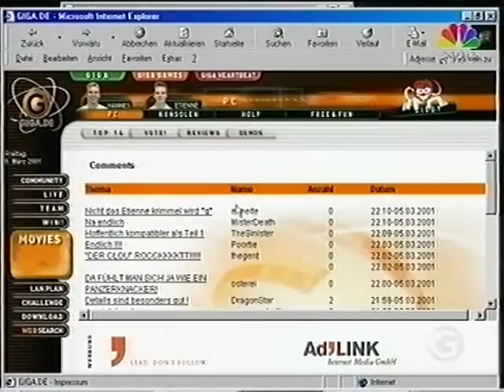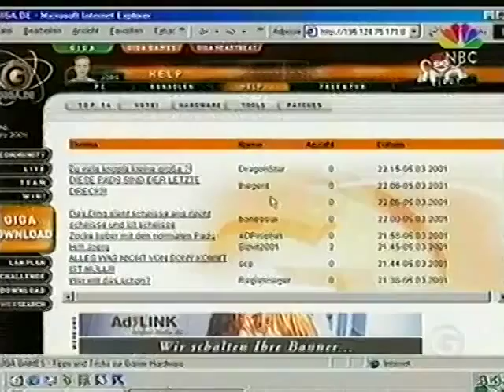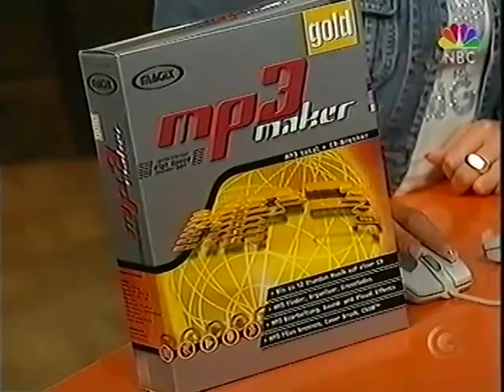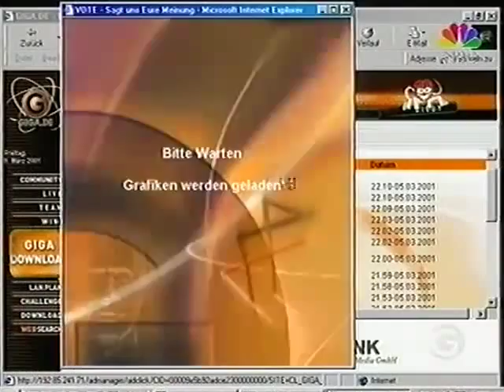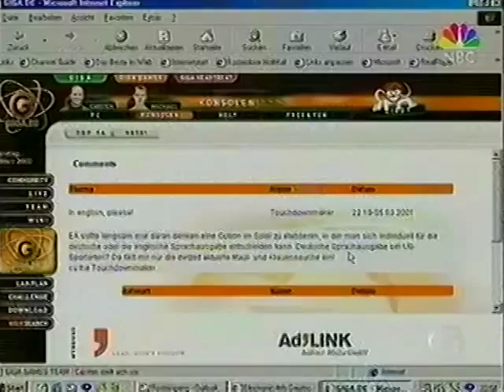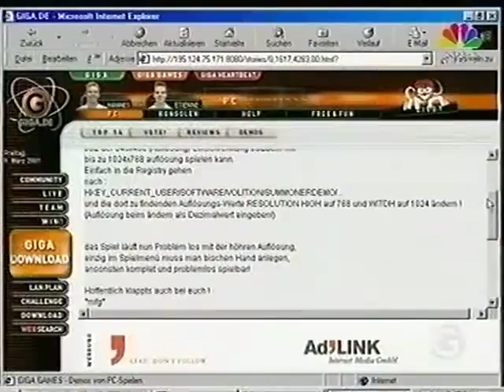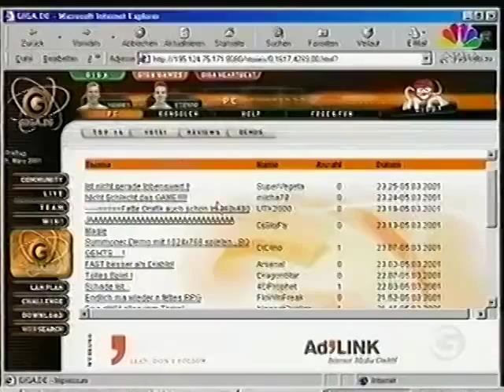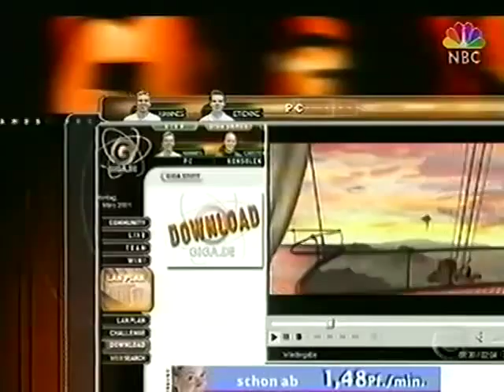GIGA Games - 05.03.2001 (Folge 68)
Unvollständig - 75 min !